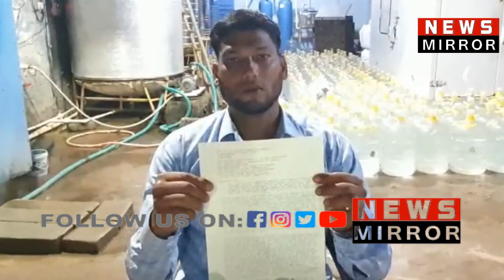DGP TELANGANA SE BALAPUR ROWDY SHEETER NE APNI JAAN BACHANE K LIYE APPEAL KI.